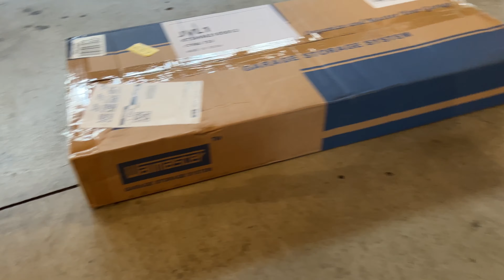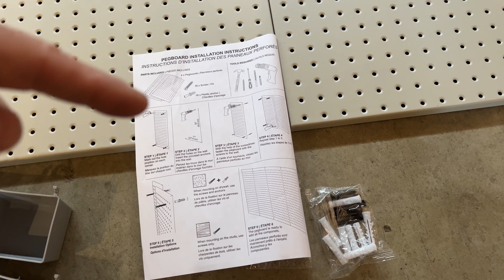DIY - Gắn Bảng Treo Dụng Cụ Cơ Khí (Peg Board) Lên Tường, Treo Đồ Nghề Gọn Gàng Nhất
Wallmaster Pegboard Organizer Garage Storage - 48pcs Pegboard Hooks Set, Pegboard Tool Organizer with 48x24 Inch Steel Peg Board & 4 Storage Bins (Beige)

Super Strong Neodymium Disc Magnets, Powerful N52 Rare Earth Magnets, Pack of 12

Zircon HD55 9 Volt 4-Mode Multiscanner for Finding Studs, Live Wire, or Metal w/ Backlit Display

Zircon StudSensor A150 Electronic Wall Scanner/Center Finding and Edge Finding Stud Finder/Live AC WireWarning Detection

FLEXIMOUNTS 4x8 Overhead Garage Adjustable Ceiling Storage Rack Heavy Duty, 96" x 48"

FLEXIMOUNTS 4x6 Heavy Duty Overhead Garage Adjustable Ceiling Storage Rack, 72" x 48"